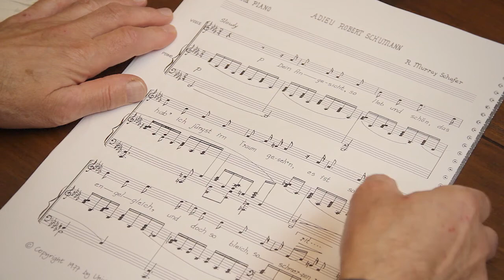The Musical Mind # 18: Krisztina Szabó, Mezzo-Soprano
Esprit chats with acclaimed mezzo-soprano Krisztina Szabó about what qualities draw her to contemporary classical music. Szabó gives some insight into her part as Clara Schumann in R. Murray Schafer's piece, 'Adieu Robert Schumann'.